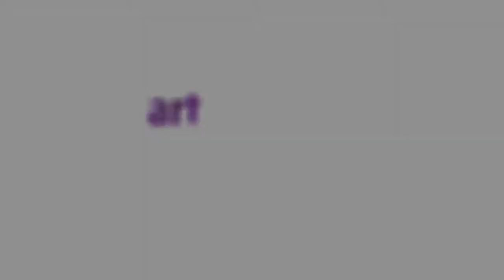Şırnak'ta Nerduş Deresi 2 yıldır siyah akıyor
Bölgedeki kömür ocaklarından gelen kirli sular, bölgedeki ekolojik dengeyi bozuyor.